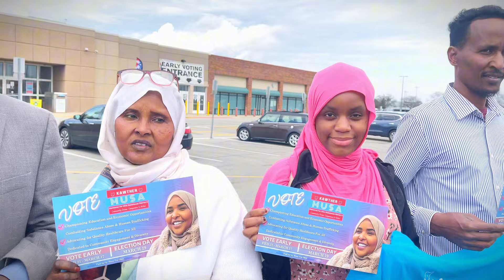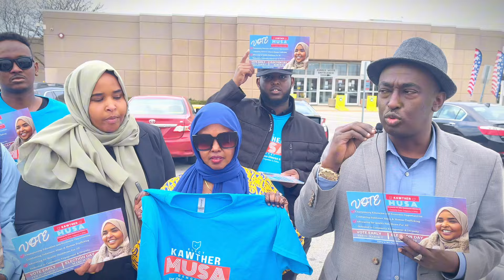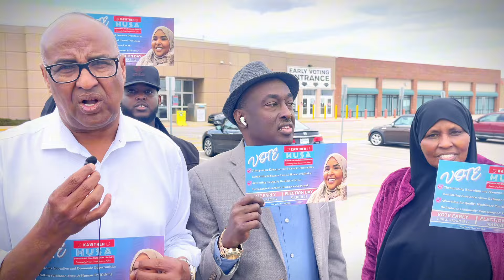Gabadha ugu culus musharaxiibta columbus Ohio Kawther Musa vote district 6 2024